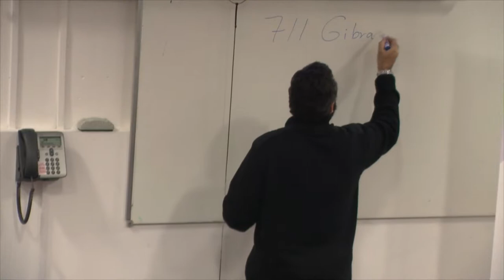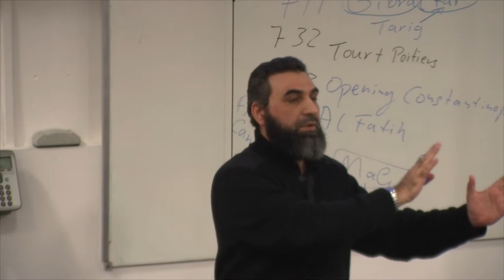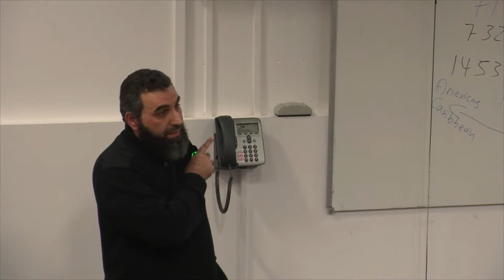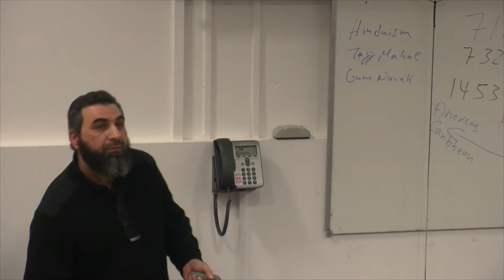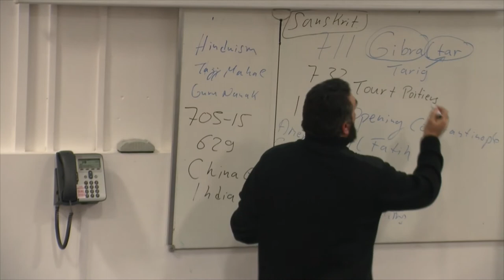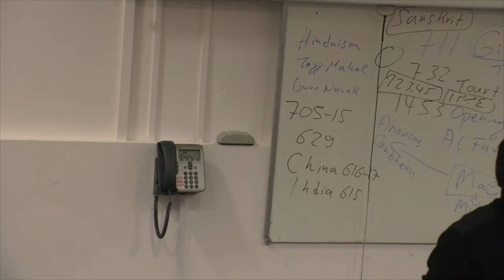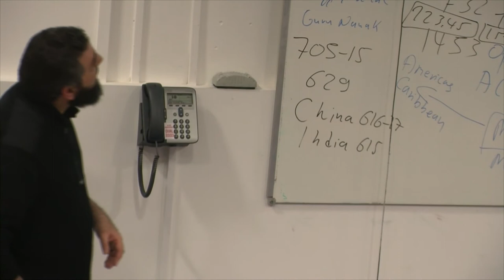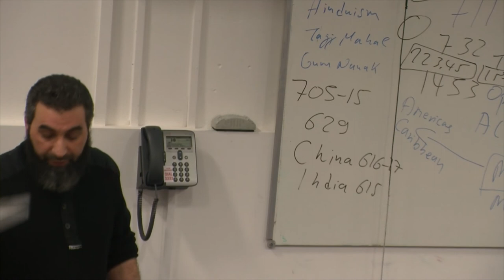Stef Keris Islam "Islam in Asia" at Portsmouth University